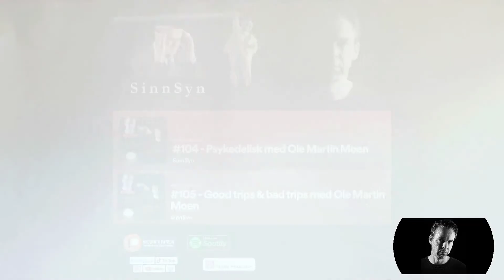Psykedelisk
Stanislav Grof sier at psykedelika kan gjøre det samme for psykisk helse som mikroskopet gjorde for biologien eller teleskopet gjorde for astronomien. Jeg undersøker dette i samtale med filosofiprofessor Ole Martin Moen.

Da LSD ble først oppdaget på 1940-tallet, virket det som om forskere stod på trappene til en psykologisk revolusjon. Psykedeliske stoffer var uhyre potente og det kunne virke som om de åpnet for ny innsikt i bevissthetens dype mysterier. Samtidig kunne de ha helbredende effekt på en rekke psykiske plager og avhjelpe rusmisbruk. Men på 1960-tallet oppstod det sterke krefter som ville tvinge hippie-bølgen i kne, og dermed ble mye av forskningen på LSD tatt med i fallet, og siden ble det mer eller mindre forbudt. I de siste årene har imidlertid arbeidet og interessen for psykedeliske preparater fått en slags renessanse, og man begynner å utforske det fantastiske potensialet for LSD, psilocybin, DMT, MDMA osv. på nytt. Er det mulig at disse stoffene kan forbedre menneskers psykiske helse på dramatisk vis? Kan de fungere som en portåpner til en helt ny form for bevissthet? Det er nettopp denne typen spørsmål jeg drøfter med Ole Martin Moen i episode 104 og 105 på min podcast SinnSyn